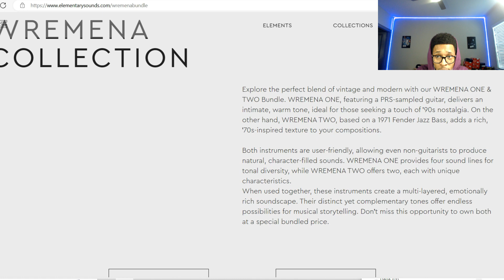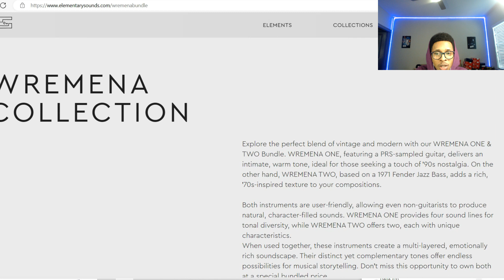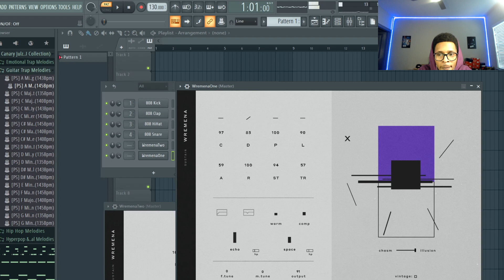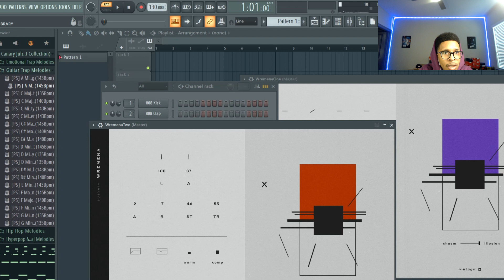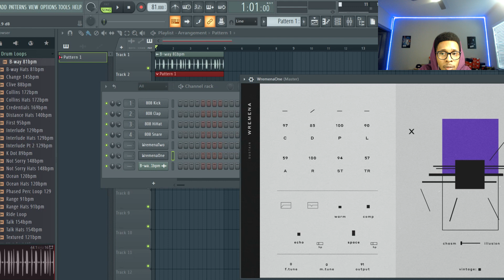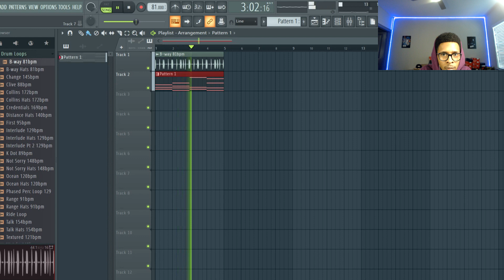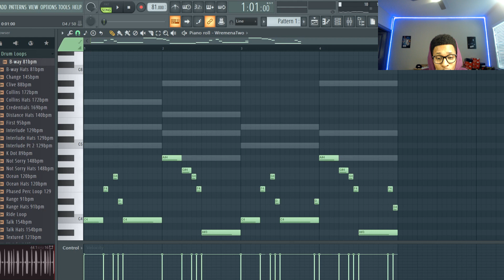Should You Buy or Deny Wremena 1 and 2 | Wremena by Elementary Sounds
This is my look into Wremena 1 & 2

Once I reach 8,000 subs I will drop a free kit

FREE "Translucent" Loop Kit/Sample Libary (Cubeatz, Wheezy, Pyrex Whippa, Southside Type Loops etc.)